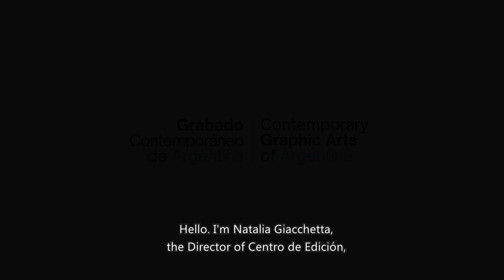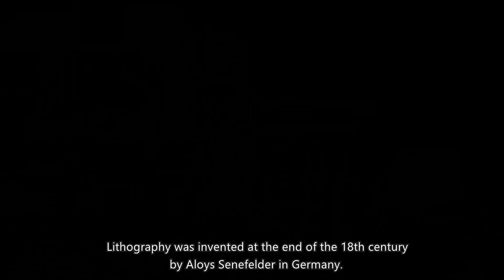Opening: Contemporary Graphic Arts of Argentina, October 1, 2024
Contemporary Graphic Arts of Argentina is a group exhibition by the Centro de Edición in Buenos Aires, Argentina that presents over 80 works executed in lithographs on stone, etchings, aquatint, and photo engraving by 28 prominent Argentine artists.

This exhibition is a visionary project that began 15 years ago when the Centro de Edición’s founder, Natalia Giacchetta—featured in this video—invited these artists—including painters, sculptors, architects, and draftspersons—to explore and experiment with various traditional and non-traditional lithographic and printmaking techniques. The result is a collection of works making their international debut in the U.S.